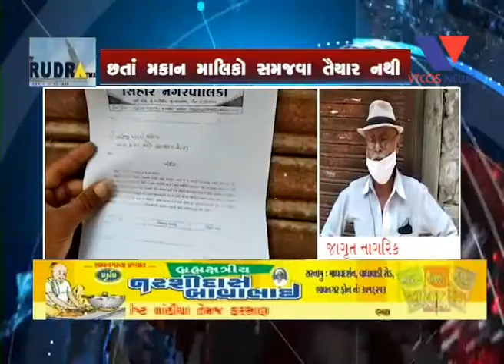SHIHOR : SHAHER MA JARJARIT MAKANO NA KARNE AAVI SHAKE CHHE MOTI AAFAT